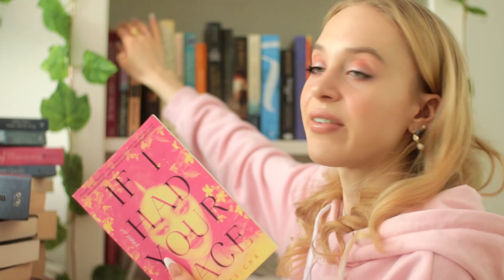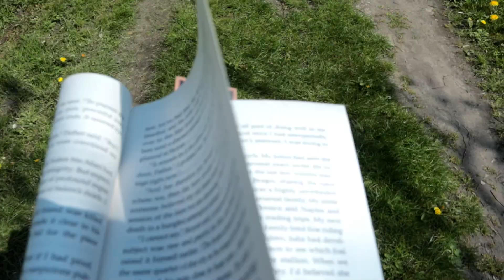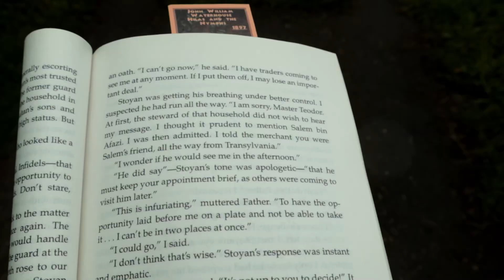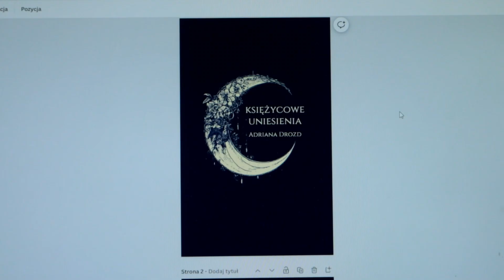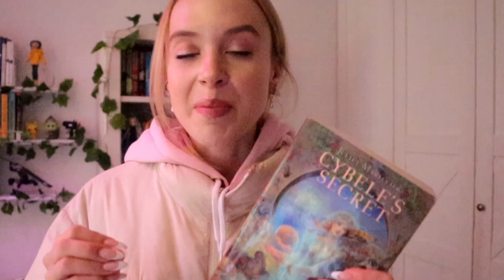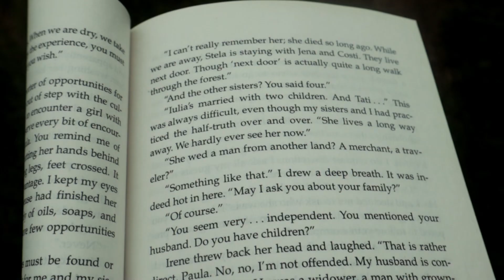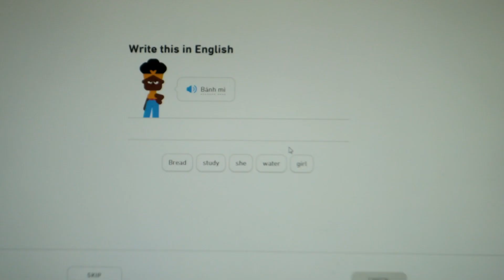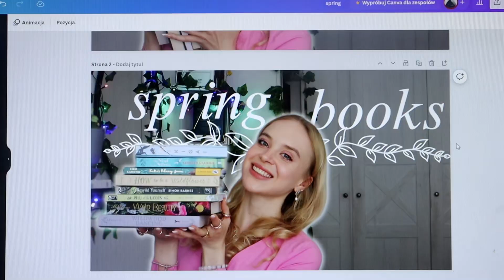READING VLOG ✨ daily life, book unhaul & lots of reading 📖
Welcome to my reading vlog! In this video, you will join me in my daily life as a book lover. I will update you on the books I am currently reading, my thoughts on them and also share my book unhaul process. I will take you on a journey through my reading life, where you will witness my love for books and the joy they bring me. 🌼📖

So, sit back, relax, grab a drink, and join me on this wonderful reading journey. ✨🌷